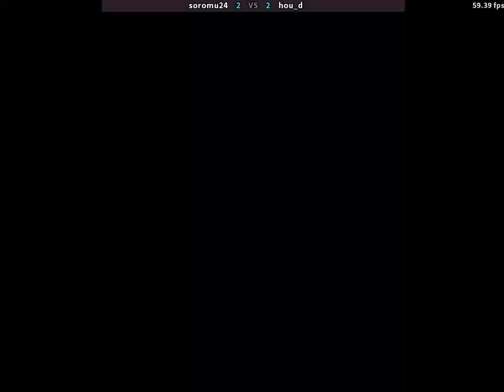fightcade 2 Real Bout Fatal Fury 2 soromu24 (Korea) vs hou_d (China)